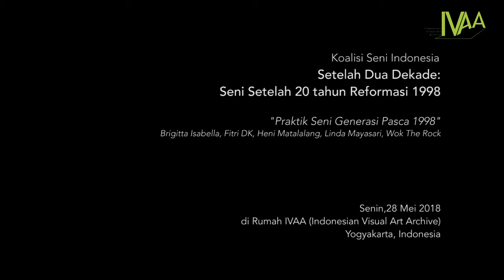Setelah Dua Dekade: Seni Setelah 20 Tahun Reformasi - Wok The Rock